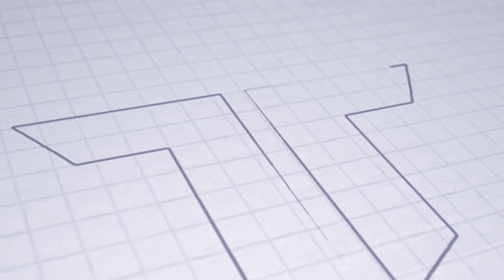ASTV PREVIEW | Eynel Soares | FL | FK Železiarne Podbrezová - AS Trenčín